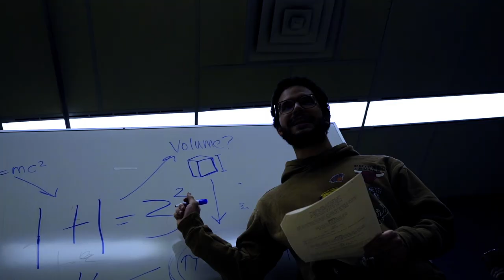The Printer / Hanted Halls